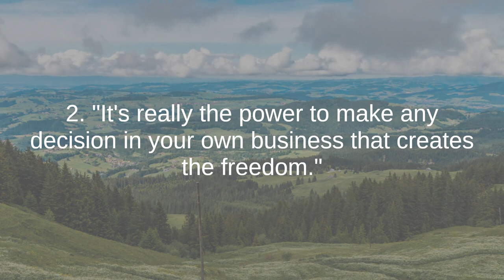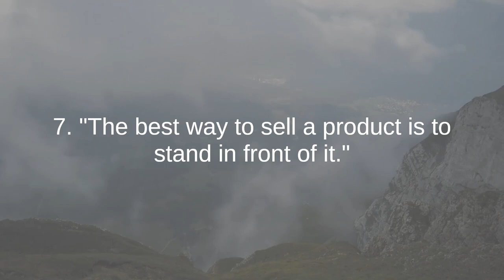Sara Blakely the best quotes to listen and reflect on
Sara Blakely, born on February 27, 1971, in Clearwater, Florida, is an American entrepreneur, businesswoman, and philanthropist. She is best known as the founder of Spanx, a highly successful intimate apparel company specializing in shapewear. Here is a description of Sara Blakely:

Innovative Entrepreneur:
Sara Blakely's journey into entrepreneurship began with an innovative idea and a strong belief in her vision. In 1998, recognizing the lack of comfortable and effective undergarments, she founded Spanx with the mission of offering women a seamless and flattering solution to traditional shapewear.

Creation of Spanx:
The idea for Spanx originated when Blakely, while getting ready for a party, decided to cut the feet off a pair of pantyhose to achieve a smoother look under her white pants. This creative solution became the prototype for her new venture, and Spanx was born.

Revolutionizing Shapewear:
Under Sara Blakely's leadership, Spanx revolutionized the shapewear industry. The brand quickly gained popularity for its innovative and comfortable products designed to enhance women's confidence by providing a smooth silhouette under clothing.

Entrepreneurial Resilience:
Blakely faced numerous challenges while starting her business, including rejection from potential investors and manufacturers. However, her determination and resilience propelled Spanx to success. She became the world's youngest self-made female billionaire and demonstrated that tenacity and creativity could overcome obstacles.

Empowering Women:
Sara Blakely's commitment to empowering women goes beyond providing innovative products. She has been an advocate for female entrepreneurs and a supporter of initiatives that focus on women's economic empowerment and education.

Philanthropy:
Blakely is actively involved in philanthropy through her Sara Blakely Foundation. The foundation supports various causes, including women's empowerment, education, and entrepreneurship. She is passionate about making a positive impact on the lives of women and girls around the world.

Forbes' Most Influential Women:
Sara Blakely has been recognized for her achievements and contributions to business and entrepreneurship. She has been featured on Forbes' list of the most influential women multiple times, cementing her status as a trailblazer in the business world.

Author and Speaker:
In addition to her entrepreneurial ventures, Blakely has shared her insights and experiences through public speaking engagements and as an author. Her book, "The Belly Art Project," combines art and philanthropy, showcasing pregnant bellies to raise awareness and funds for maternal health.

Down-to-Earth Leadership:
Blakely is known for her down-to-earth and relatable leadership style. She emphasizes the importance of staying true to oneself, embracing failure, and maintaining a positive and open-minded approach to business challenges.

Legacy:
Sara Blakely's legacy extends beyond the success of Spanx. She has inspired aspiring entrepreneurs, especially women, to pursue their dreams with confidence and resilience. Her impact on the fashion industry and her commitment to philanthropy have made her a respected figure in both business and social causes.

Sara Blakely's entrepreneurial journey reflects not only her business acumen but also her dedication to empowering women and creating positive change in the world. Her story continues to inspire individuals to think creatively, take risks, and make a meaningful impact in their respective fields.